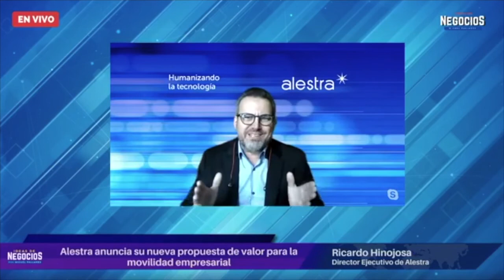Alestra anuncia su nueva propuesta de valor para la movilidad empresarial | Entrevista